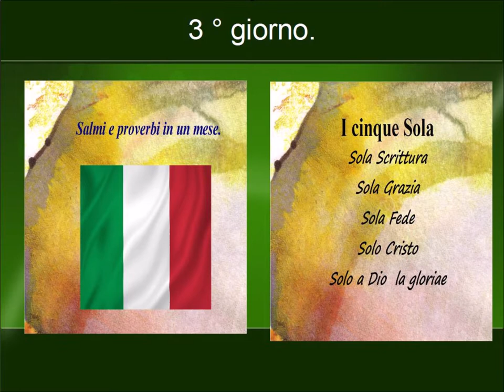3° giorno salmi 11 15 proverbi 3